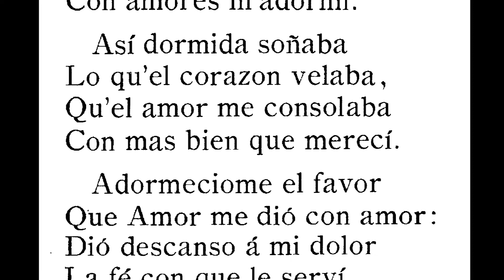Juan de Anchieta (1462–1523) – "Con amores la mi Madre"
Wykonawcy:
Julieta González-Springer – sopran
Marek Toporowski – wirginał
Marek Skrukwa – viola da gamba

JUAN ANCHETA (1462–1523)
Con amores, la mi madre,
Con amores m'adormi.
  Asi dormida sonaba
Lo qu'el corazon velaba,
Qu'el amor me consolaba
Con mas bien que mereci.
Z miłością, moja matko,
zasnąłem.
  Gdy tak spałem,
Śniłem o tym, czego strzeże moje serce,
I że miłość mnie pocieszyła
bardziej niż na to zasługuję.